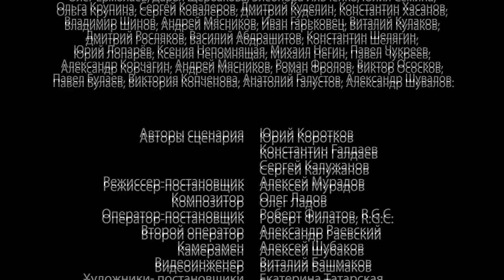Истребители / The Attackers. Сериал. 7 Серия. StarMedia. Военная драма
В самый разгар Отечественной войны молодые летчики Леонид и Борис попадают в авиационный полк, а затем и в зону боевых действий. Парни решительно настроены уничтожить врага, но свое первое боевое задание они проваливают. Ребят ждет трибунал и расстрел. Но в самый последний момент их возвращают в строй. Теперь у молодых людей нет права на ошибку...

The USSR -- World War 2. Young pilots, Leonid and Boris arrive at military air training school only to find that they have been enlisted to an air regiment and will be going soon to the frontline. Unfortunately the young pilots fail in their first mission. Instead of covering the Soviet attacker planes, Leonid gushes from his formation to attack the German Messerschmitts. This causes a breach in the defensive formation and, deprived of protection, the attacker planes come under fire from the German fighters and everyone is killed. Back on the ground Leonid and Boris are sent to the division's headquarters where they are to be tried and executed. On their way to the place of execution, however, the commander of the attacker wing arrives at the military airfield and petitions personally for their release. Our heroes are given one last chance. Now they become attackers and will have to show responsibility and courage every moment of their service and execute the most complex of orders without hesitation or fear for their own lives.

Режиссер / Directed by: Алексей Мурадов / Aleksey Muradov
Сценарий / Written by: Юрий Коротков, Сергей Калужанов, Константин Галдаев / Yuriy Korotkov, Sergey Kaluzhanov, Konstantin Galdaev
Оператор-постановщик / Director of photography: Роберт Филатов / Robert Filatov R.G.C.
Продюсеры/Producers:  Андрей Анохин, Виталий Бордачев, Влад Ряшин / Andrey Anokhin, Vitaliy Bordachev, Vlad Ryashin
В ролях / Cast: Екатерина Вилкова, Дмитрий Дюжев, Николай Козак, Любовь Руденко, Олег Фомин, Мария Андреева, Антон Соколов, Дмитрий Арбенин, Екатерина Рябова, Владимир Большов, Игорь Арташонов, Андрей Мясников, Сергей Шеховцов, Алексей Каничев, Денис Константинов, Алексей Секирин,Петр Рыков и др. / Ekaterina Vilkova, Dmitriy Dyuzhev, Nikolai Kozak, Lyubov' Rudenko, Oleg Fomin, Maria Andreeva, Anton Sokolov, Dmitriy Arbenin, Ekaterina Ryabova, Vladimir Bolshov, Igor' Artashonov, Andrey Myasnikov, Sergey Shekhovtsov, Aleksey Kanichev, Denis Konstantinov, Aleksey Sekirin, Petr Rykov etc.

Смотреть онлайн бесплатно "Истребители / The Attackers"